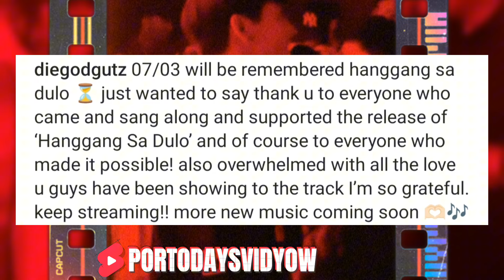JANINE GUTIERREZ AT JERICHO ROSALES NAG MUSEUM DATE ECHONINE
JANINE GUTIERREZ AT JERICHO ROSALES MULING NA SPOTTAN NAG MUSEUM DATE ANG ECHONINE